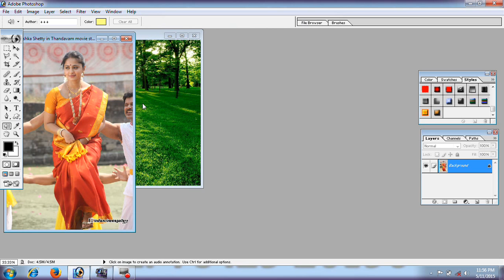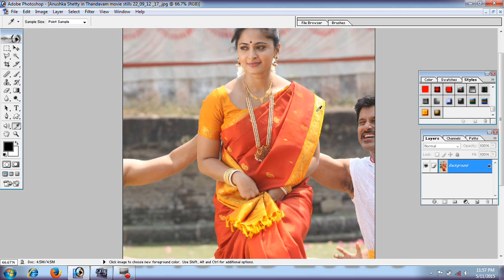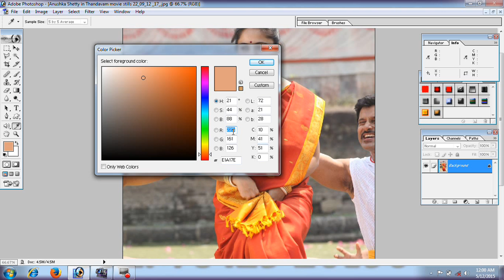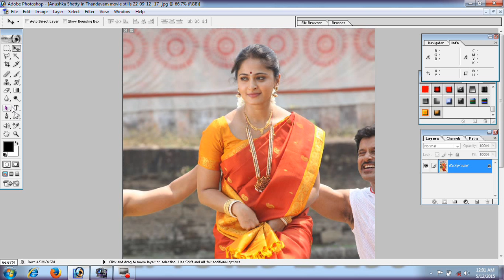Adobe Photoshop 7.0 in Telugu Part 16